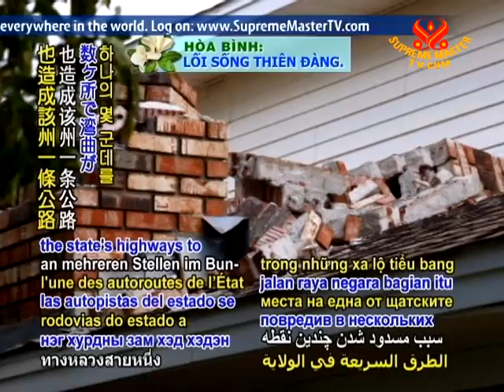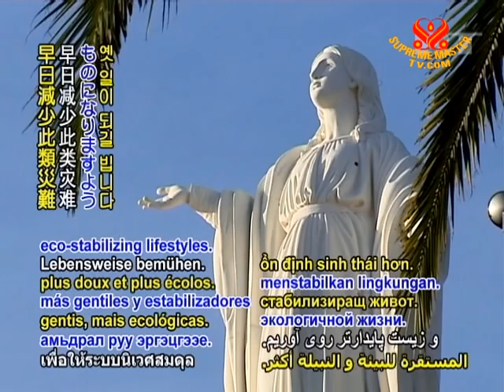Earthquakes jolt Vanuatu, Chile, and USA